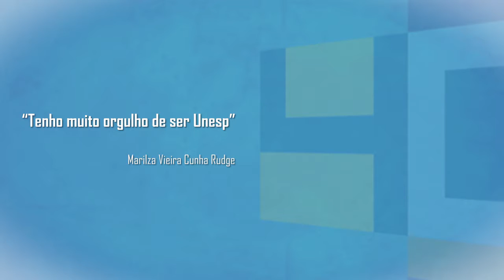Unesp 40 anos - Vice-reitora Marilza Vieira Cunha Rudge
A vice-reitora Marilza Vieira Cunha Rudge fala do seu orgulho de ter se formado e vivenciado experiências profissionais, como docente, pesquisadora e obstetra, ao longo desses 40 anos.